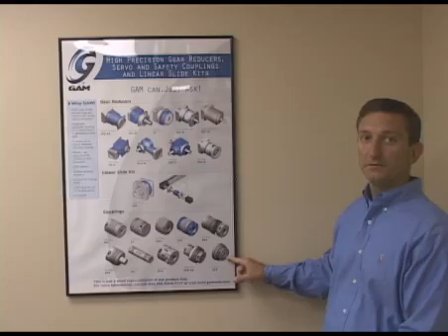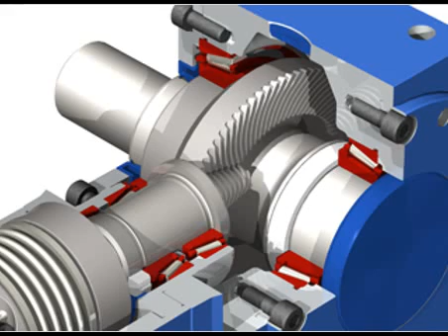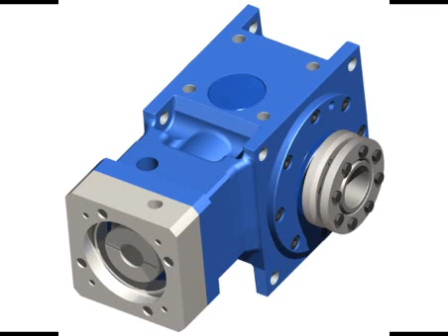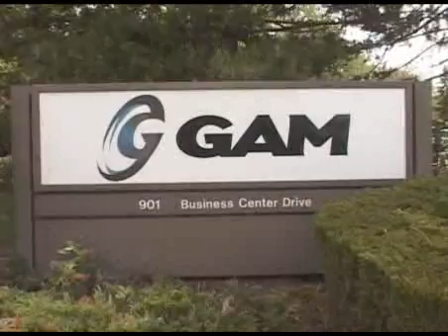GAM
If you require high precision gear reducers, servo couplings, linear slide kits or custom integrated servo motors, take a close look at the GAM product line. You will find a wide range of products all created to minimize design and installation time while maximizing performance.